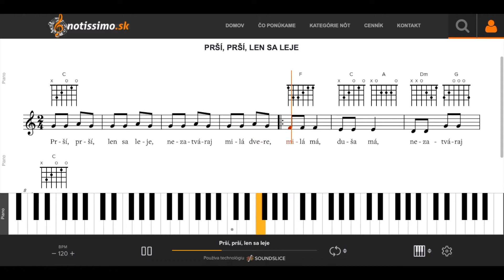Prší, prší, len sa leje | Notissimo.sk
Ako hrať Prší, prší, len sa leje - ukážka prehrávania nôt na portáli Notissimo.sk.